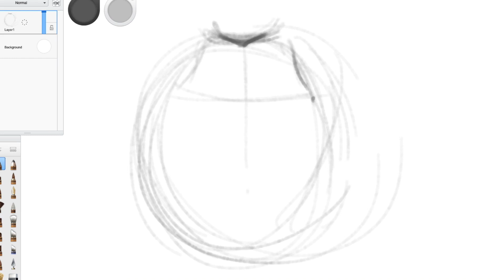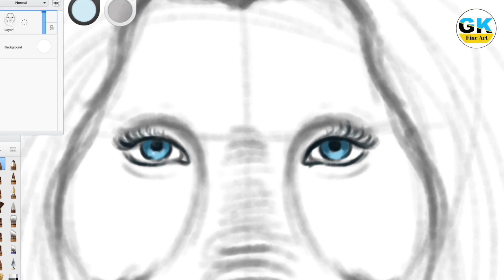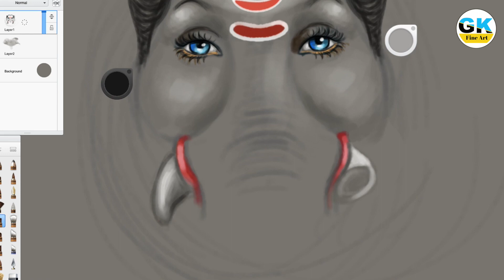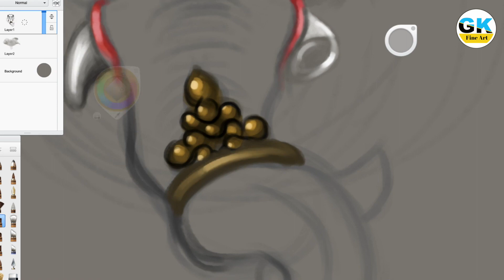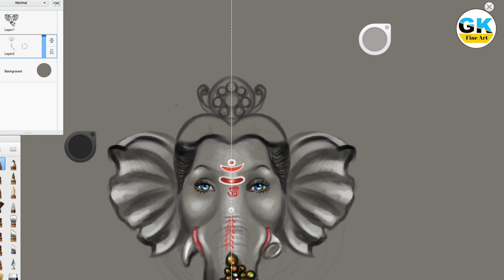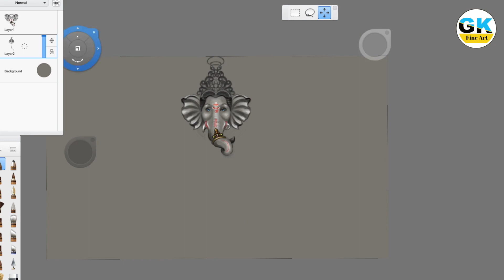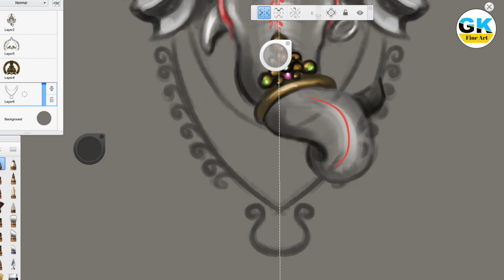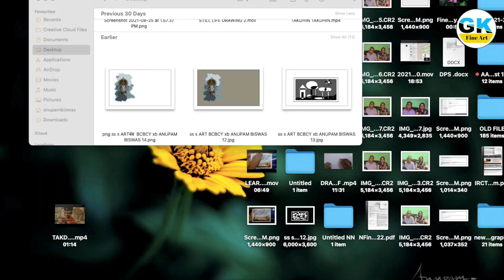How to draw a Digital Ganesha Card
विडियो  को देखने के लिए आपका शुक्रिया,